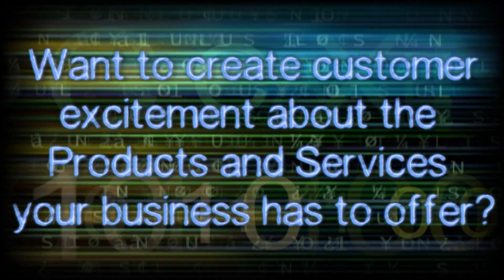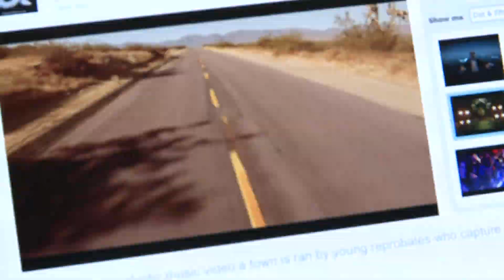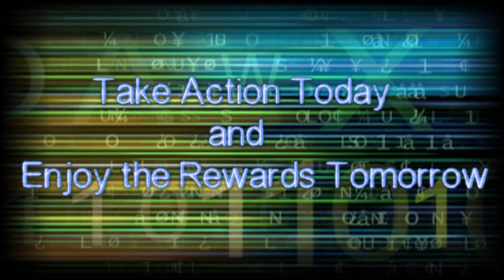Perth Video Productions Promotional Videos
Want to turn Website Visitors into Customers? Watch this Video and learn how.